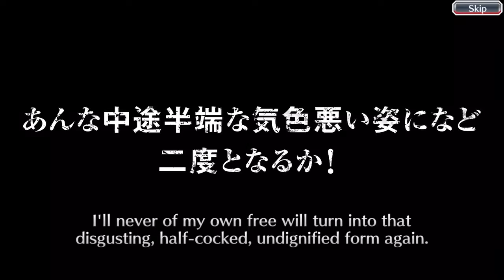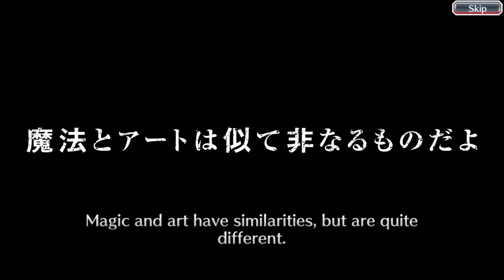Manga Round 4 Last 250 orbs for Yourichi Clutch pull !!!!! Whew !!!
Clutch pull my favorite character let’s goooooooo !!! Dropped 400 dollars still didn’t get her this was so clutch